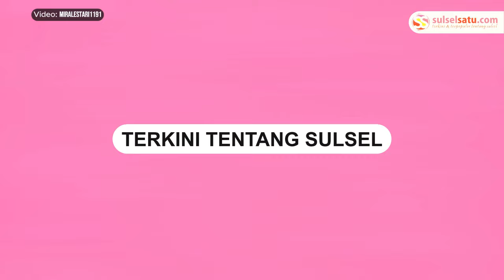Pembongkaran Rumah karena Perselingkuhan Suami, Ngaku Diselingkuhi 20 Kali oleh Suami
Sebuah video memperlihatkan proses pembongkaran sebuah rumah.

Ternyata, rumah tersebut dibongkar oleh seorang istri setelah mengetahui bahwa suaminya telah berselingkuh.

Rumah tersebut berdiri di atas tanah milik mertuanya.

Meskipun rumah tersebut berdiri di atas tanah milik keluarganya, sang istri menolak untuk membayar atas pembongkaran tersebut karena merasa sangat kecewa.

Kekecewaannya timbul karena suaminya telah berselingkuh berulang kali, dengan jumlah selingkuh yang diketahui mencapai 20 kali.

Kisah ini diunggah melalui akun TikTok miliknya, @miralestari1191.
Video terkini dan terbaru..